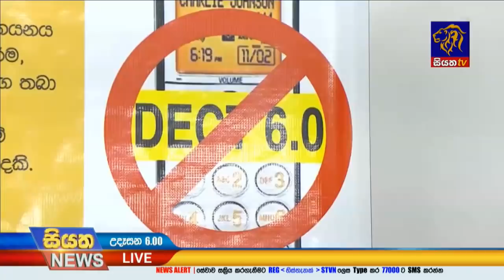Siyatha News | 06.00 AM | 15– 03 – 2020